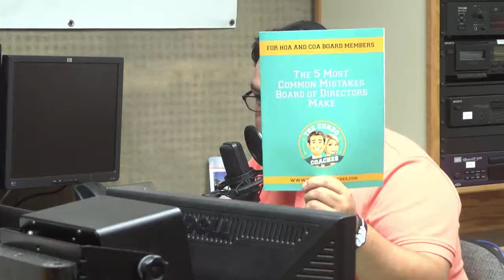Homeowner Association Receivership - #34, The Condo Coaches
Has your condo association ever gone into receivership? There are a number of factors that could lead to this situation in your community. John Burpee is our guest coach for today to discuss how receivership can happen in your community and what that means for its residents.

Have an issue or question for the Condo Coaches?

The Condo Coaches is hosted by a team of volunteers across the State of Florida with legal, educational, and informational resources that assist board members and residents living under a condominium or homeowner’s association. The goal of the program is to help associations run effectively, efficiently, and on budget while helping residents who live in these communities address common concerns and resolve any issues with the Board of Directors. Each week The Condo Coaches offer helpful tips and advice on everyday problems, electing volunteer board members and learning the do’s and don’ts of living in a community association.